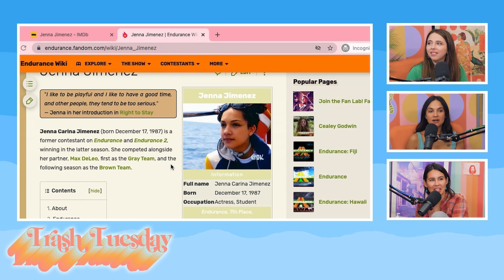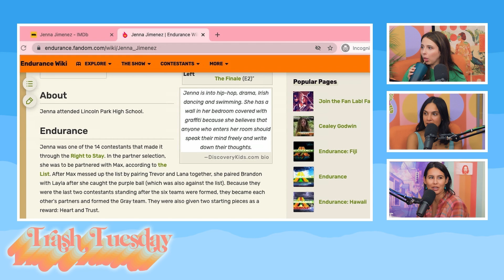Feel the Gush & I Am Bobby Lee w/ Jenna Jimenez | Ep 28 | Trash Tuesday w/ Annie & Esther & Khalyla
Apostrophe - Save $15 off your first when you use our code TUESDAY

0:00 Jenna's Training Technique With Khalyla's Dog
4:50 Esther & Khalyla's History With Jenna Jimenez
9:22 Jenna's Reality Show Experience
13:15 The Graffiti Wall
19:22 The Girls Guess What's In the Mystery Box
40:13 Esther & Jenna's Snack Sharing Dispute
44:37 Esther's Parents & Being Bobby Lee
48:08 Jenna's Weirdness & Esther & Khalyla's College Hookup Fails
54:32 The Girls Take a Lie Detector Test
1:00:00 Feminine Hygiene
1:05:51 Jenna Answers a Call From Her Mom
1:08:38 Pit Stop By Tia Jenna

Produced by: George Kimmel & Bryce Hallock - 7EQUIS
Podcast Producers: George Kimmel & Pete Forthun
Editor: Gabby Galon